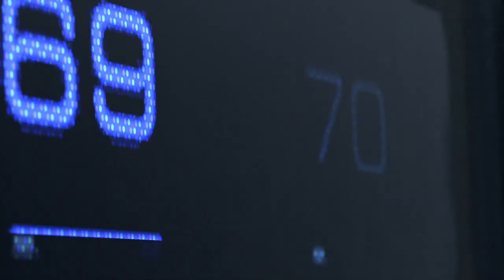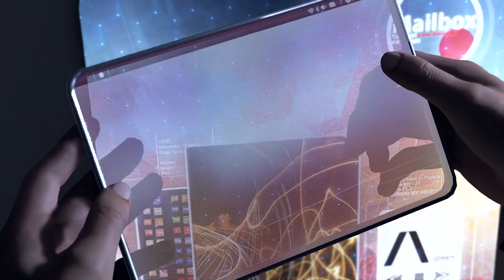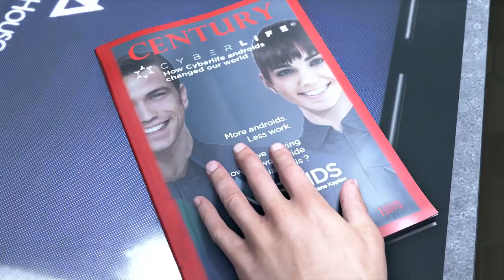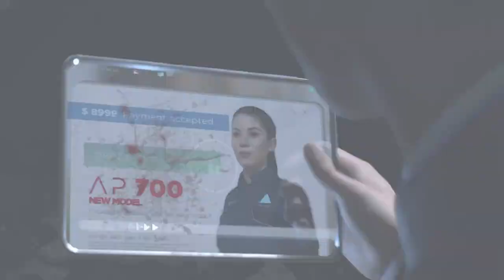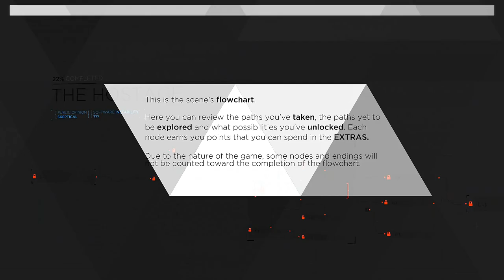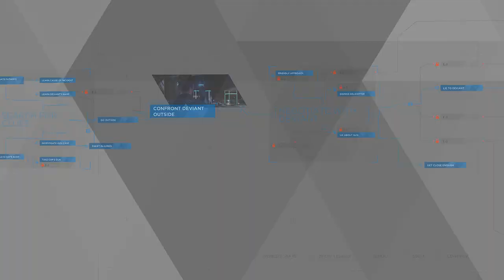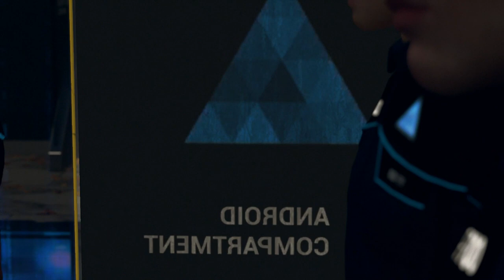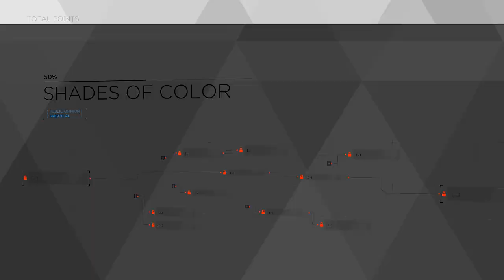MY NAME IS KARA | Detroit Become Human Gameplay Walkthrough Part 1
My playthrough of Detroit: Become Human, I'm excited to share my gameplay with you.